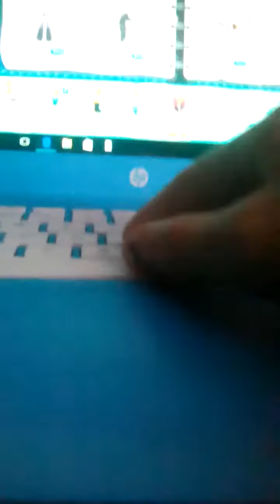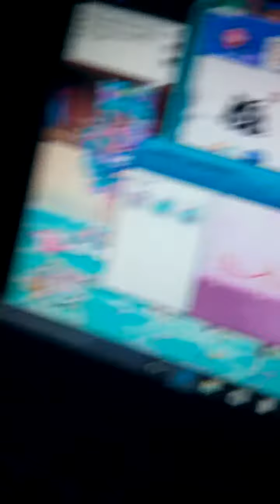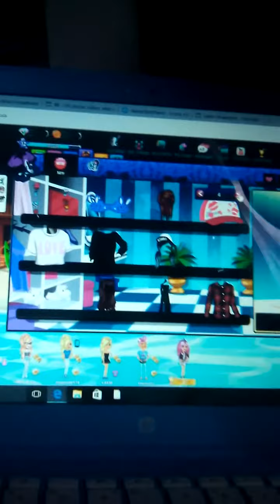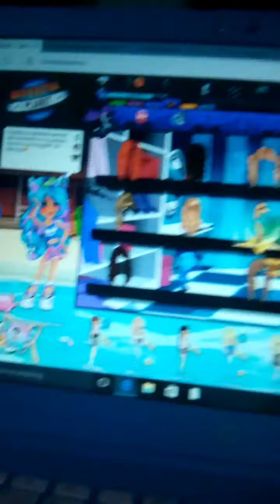Map free hair 0sc??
Lol it turns out it was a glitch lol